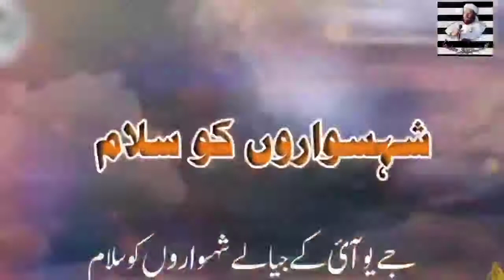انتہائی خوبصورت اور دلفریب ترانہ جے یوآئی کے جیالے شہسواروں کو سلام۔۔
Hamari har video ko like zaroor kren Comments kren Shukria👈👈👈👈👈👈👈👈👈👈👈👈👈👈👈👈👈👈

Hamaray facebook ka page ko bhi like kren aur follow kren shukria👈👈👈👈👈👈👈👈👈👈👈👈👈👈👈👈👈👈